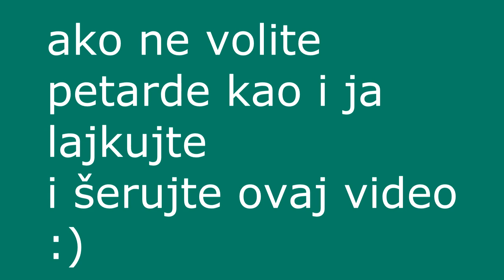BOMBE ZA PRIGLUPE MOZGOVE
Moj apel da prestane ovo ludilo
PRATITE NAS NA: